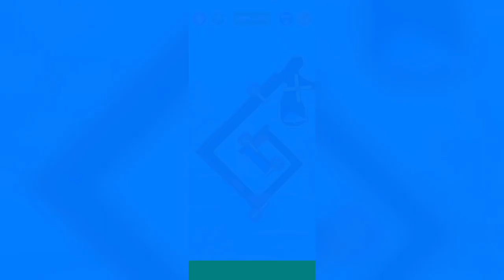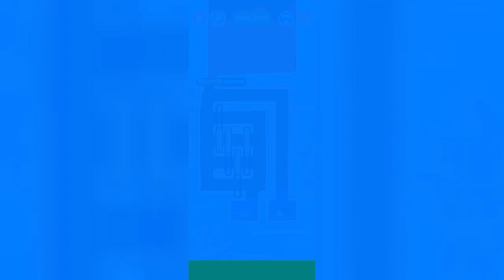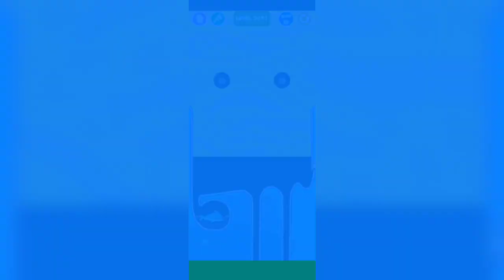Save the fish fishadom Ios gameplay Walkthrough part 122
save the fish android gameplay
save the fish new update